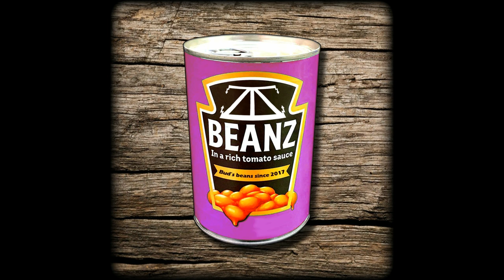Zizzania - Beanz (Test del 04-09-2021)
Vocals by Gaston River